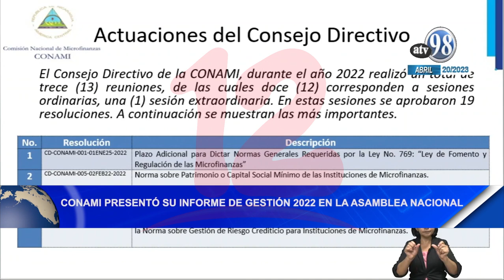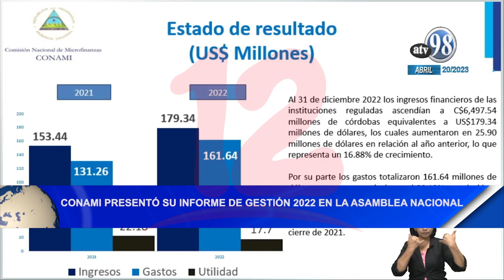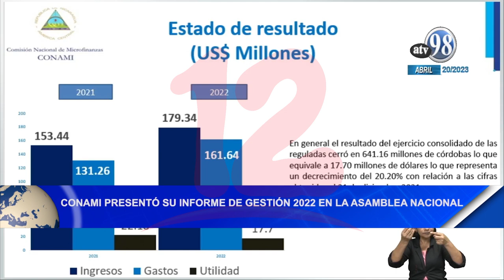Noticias12Nicaragua Conami presentó su informe de gestión 2022 en la asamblea nacional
CONAMI presentó su informe de gestión 2022 en la asamblea nacional, a cargo de la presidenta Jim Madriz López